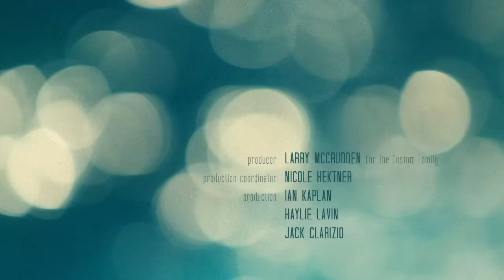ELLE Presents - Lady Gaga: The Glass House